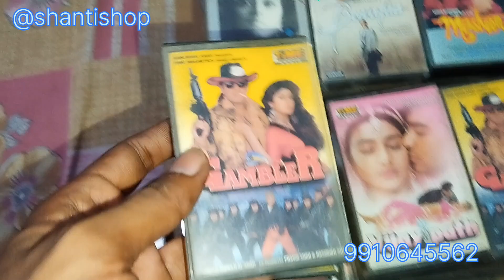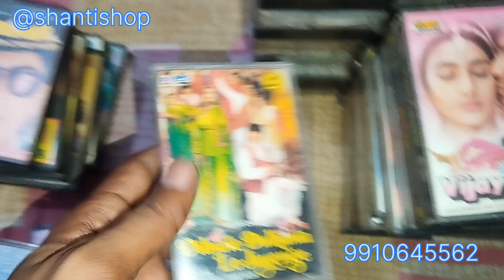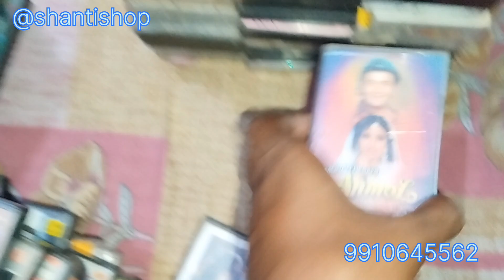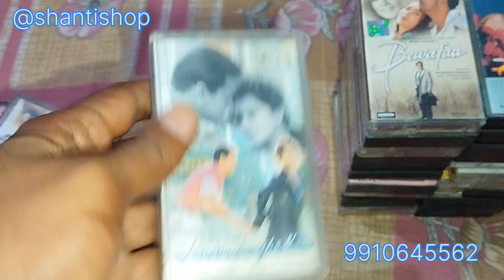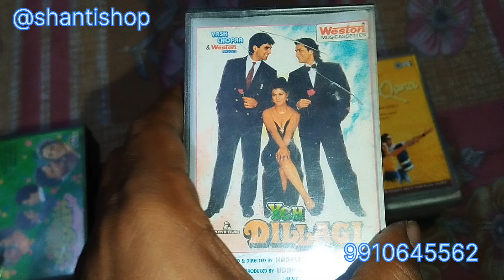90s master Hindi Audio cassettes collection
90s master Hindi Audio cassettes collection

90s T-series Hindi Combo master audio cassette tape cassettes collection

90s T-series Hindi Combo master audio cassette tape cassettes collection

90s T-series Hindi Combo master audio cassette tape cassettes collection

Hindi Rare vhs cassettes in good condition

no guarantee no warranty no return

Panasonic SL-VP33 portable video cd player Woking condition

Hindi 90s Solo master audio cassette available for sale

Hindi Cassette T-Series combos Collection

Hindi audio cassettes for sale 90s Combo cassettes

hindi master audio cassettes

hindi rare master audio cassettes

shantishop music

shantishop

90s hindi audio cassettes

nadeem shravan hindi audio

annu malik hindi audio cassette

hindi 1990s master audio cassette

Tips music

Venus music

time music

Weston music

sterling music